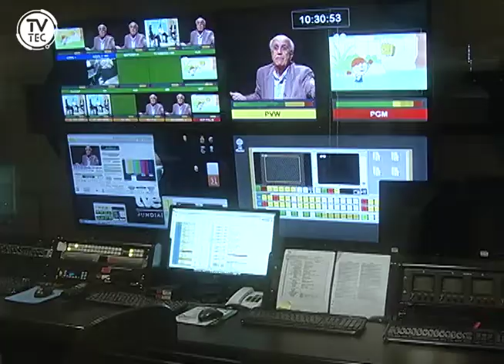TVTEC participa de projeto que resgata memórias de Jundiaí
A TVTEC faz parte de um projeto muito legal que vai ouvir diversas personalidades aqui da terrinha pra contar histórias da cidade. Bateu a curiosidade? Então clique no play e partiu conhecer Jundiaí!